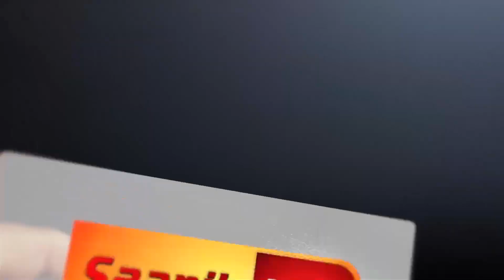ਗੈਂਗਸਟਰ ਦਿਲਪ੍ਰੀਤ ਬਾਬਾ ਨੂੰ ਰੂਪਨਗਰ ਲੈ ਕੇ ਆਈ ਪੁਲਿਸ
Marriage Ceremony!!!